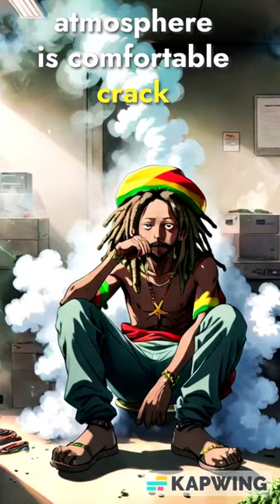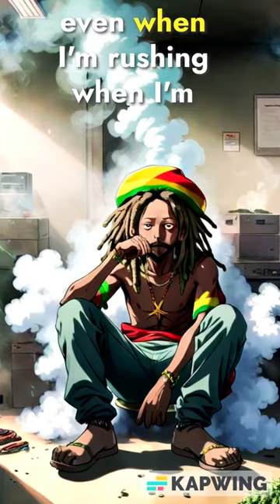til night | Certified